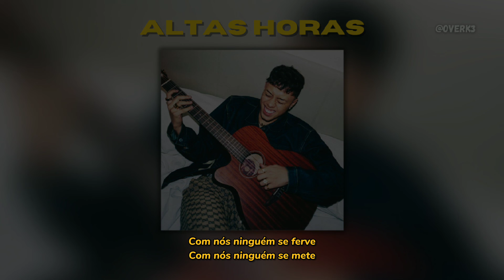Teto - Altas Horas (Áudio Oficial) [Letra/Lyrics]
•⚠️ Retiro de um Conteúdo do canal •
Caso você tenha direito a uma Foto/Música e queira retirar ela, entre em contato comigo que iremos resolver e excluir imediatamente o vídeo!!!

•📀 Divulgação/parceria com o Canal 📀•
• Meios de contatos: